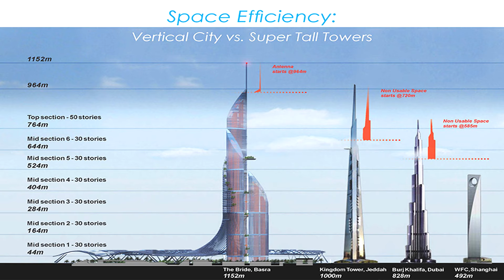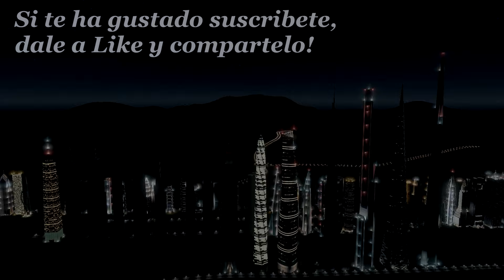TOP RASCACIELOS 2016 | Cities skylines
Hoy os traigo un vídeo análisis de todos los rascacielos posibles para poner en cities skylines tanto existentes como en construcción e inventados. Ademas hago una comparativa de tamaño acompañado de escalas e infografías. Si te interesan los rascacielos tanto en la realidad como su versión en el videojuego seguro que te gustara el vídeo.
Saludos!